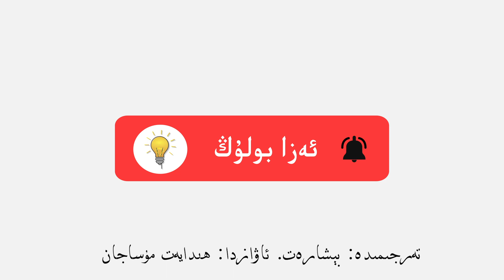قۇرئان سۆيگۈسىدىن كەلگەن بەخت| Quryan söygüsidin kelgen bext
ئاللاھنىڭ كالامى قۇرئان كەرىمگە مۇھەببەت باغلىغان كىشىگە ئاللاھ مۇھەببەت باغلايدۇ، ئاللاھنىڭ مۇھەببىتىگە ئېرىشكەن كىشى، باشقىلارنىڭ ھۆرمىتى ۋە مۇھەببىتىگە ئېرىشىدۇ.
تارقىتىپ قويغايسىز!